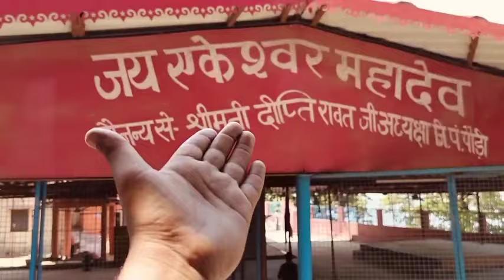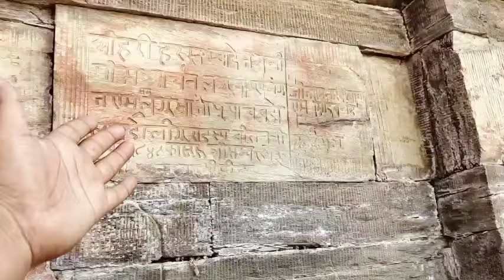||अनिल बलूणी जी एकेश्वर नौगाँवखाल होते हुए पहुंचे चौबट्टाखाल ||